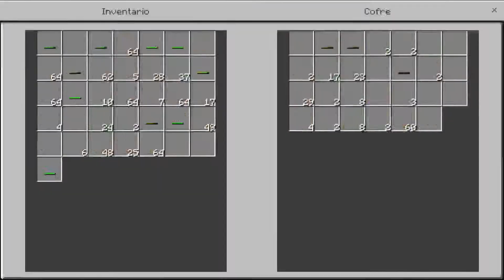MIERDALAND #3💩. POR FIN UNA CASA!!🏡 🦜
ESTE EPISODIO FUE UN POCO RÁPIDO⏩✅, ESQ NO TUBIMOS TIEMPO PARA JUGAR JUNTOS ESTOS DÍAS

RECUERDEN QUÉ PRONTO ESTAREMOS HACIENDO EN VIVOS